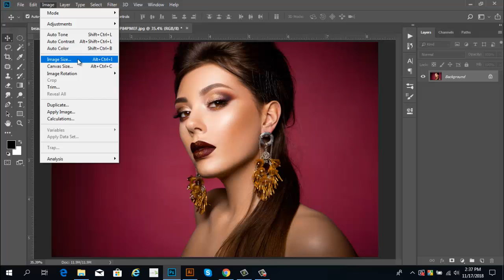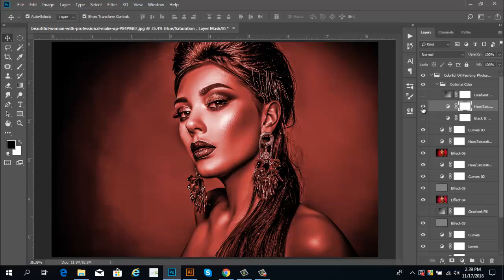Colorful Oil Painting Photoshop Action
Are you Looking to transform a Colorful Oil Painting  effect in Photoshop? The “Colorful Oil Painting Photoshop Action” perfect for create for something like in your mind within Single click? This is amazing and time saving.

Work with any image.

All the instructions are in the User Guide.pdf included in the download contents

 Product Detail :

1 Click Action
Easy Customizable
Easy to Use
Organize layers
Easy Install
User Guide
High quality and detail
No photoshop skill needed
24 hrs support

Thanks. !